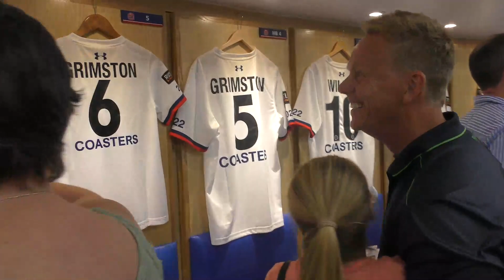BEHIND THE SCENES | New kit launch for lucky few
The Coasters new kit was unveiled at an exclusive event on Wednesday 24th July, with players Kurt Willoughby and Mark Yeates in attendance to welcome supporters, and sponsors.